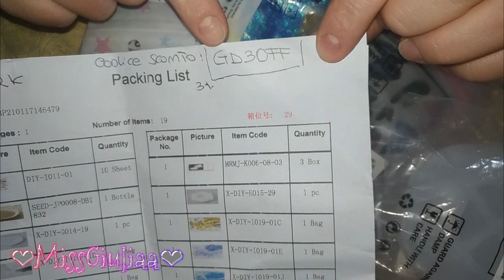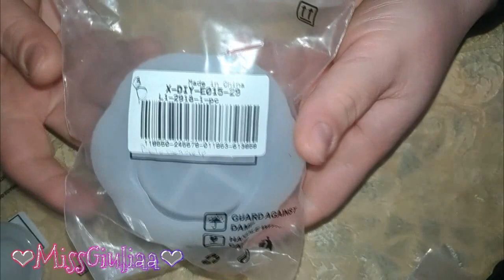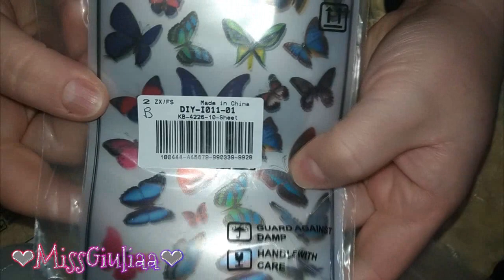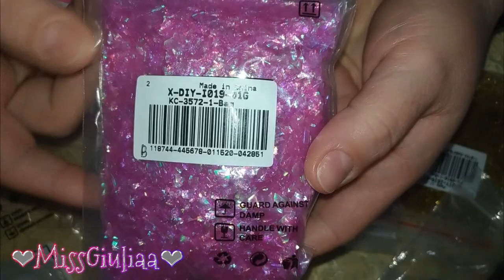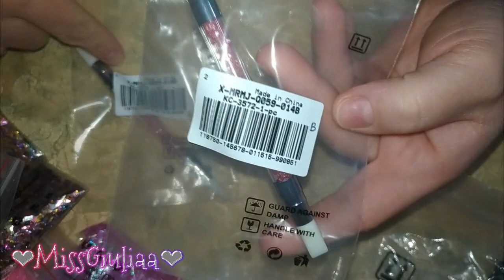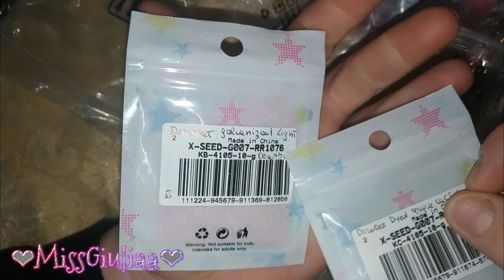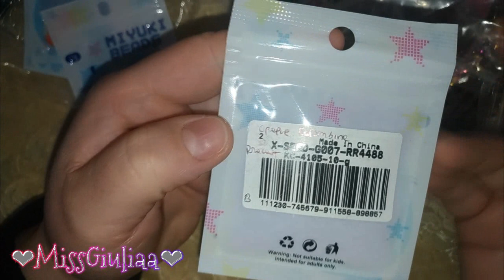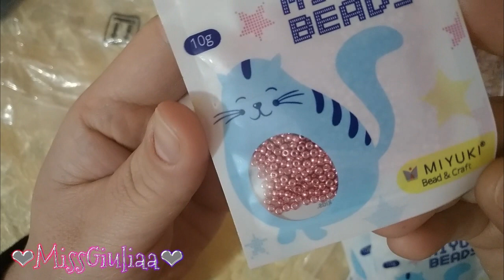Unboxing Beadpark | MissGiuliaa - collaborazione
per il 3% su tutti gli ordini.
prodotti scelti nel sito di beadpark.com